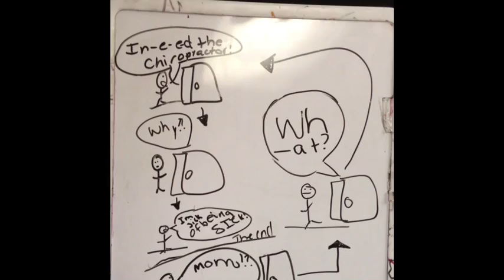Young Patient Understands Chiropractic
Child at chrysalis chiropractic in Mankato. Dr. Jan's young patient understands Chiropractic. She knows that Chiropractic keeps you well!